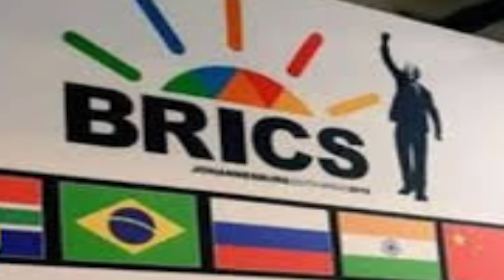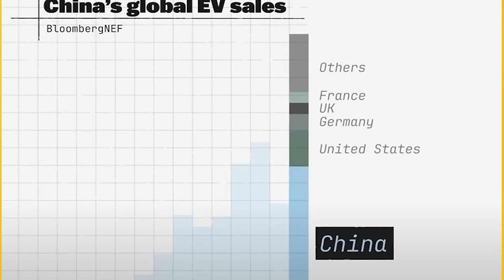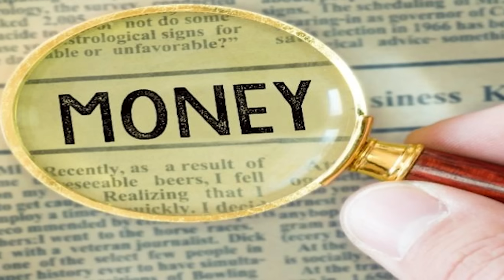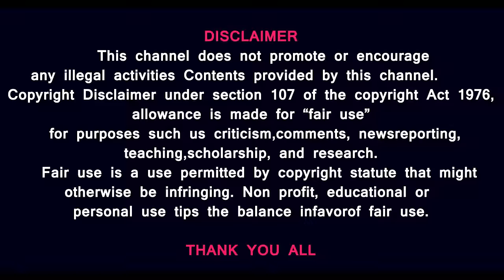Malaysia Join BRICS -இந்தியாவின் முடிவுக்காக காத்திருக்கும் சீனா- G7 VS Multipolar System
Prasath signature

China’s Premier Li Qiang arrived in Malaysia  on Tuesday (June 18) night to begin his three-day official visit, marking his first trip to the country since assuming the post in March last year
Li’s visit also coincides with the 50th anniversary of the establishment of diplomatic relations between Malaysia and China.
Delegates from 22 countries are gathering for the BRICS foreign ministers meeting in Nizhny Novgorod, Russia, taking place on June 10 and 11, 2024. This significant event and one of the largest ones in BRICS history is set to discuss various topics related to global economic governance, multilateralism, and the ongoing development of BRICS cooperation. This represents another step towards the further expansion of the BRICS bloc in the near future.
Countries and regional groups are increasingly diversifying away from the US dollar in trade transactions. This trend, known as de-dollarization, aims to reduce dependency on a single currency and promote economic stability by utilizing a mix of currencies. By embracing their own monetary units more prominently, nations seek to lower geopolitical risks and bolster local economies. This evolving landscape is reshaping global trade and finance dynamics and has the potential to alter the significance of the US dollar in the global economy.
In this video, we delve into the recent shifts by various countries towards reducing their reliance on the US dollar in international transactions. We explore the motivations behind these decisions and provide insights into their economic strategies. Furthermore, we analyze the de-dollarization initiatives within the BRICS+ bloc, focusing on the substantial measures these nations have implemented to broaden the scope of currencies used in global trade.